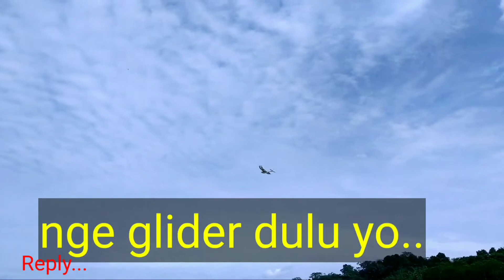DIY SATU PESAWAT BISA JADI 2 MODEL PESAWAT RC 2021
Welcome To hobby RC Youtube channel

Spec saat test:
Wingspan 990mm
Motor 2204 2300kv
Esc 30A
Prop 5 -6"
Servo 4x  9gram
Baterai 2200mah 2S glider,1000.mah 3S flywing

remote control,radio control,homemade,diy, pesawat remote,pesawat rc,pesawat mainan, aircraft, airplane,glider,fly wing, rc car,boat,drone,maiden flight